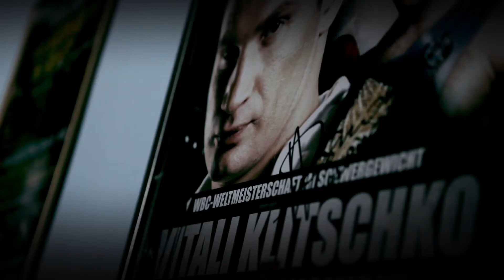SZPILA_HD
montaż,muzyka,dźwięk: K.Sobierański, producent: ONET